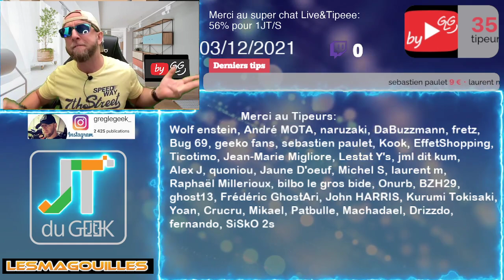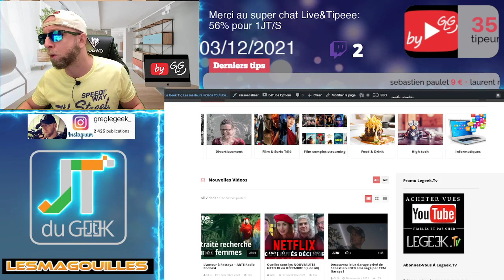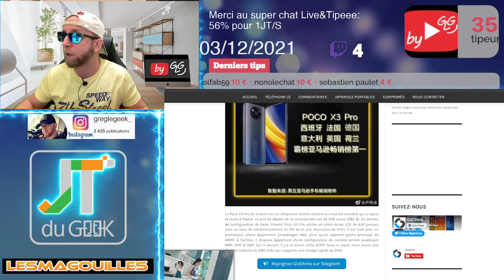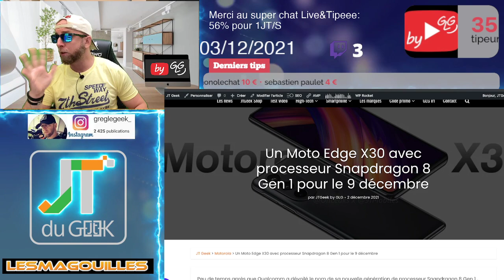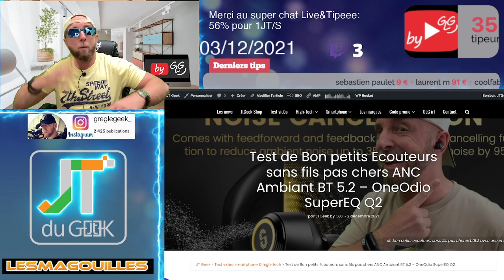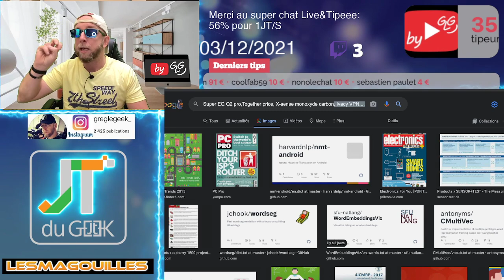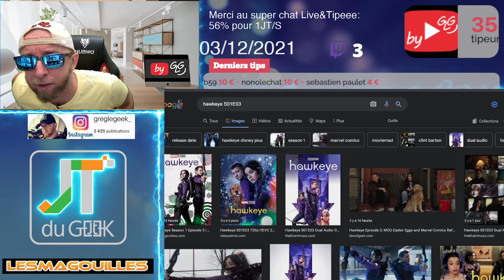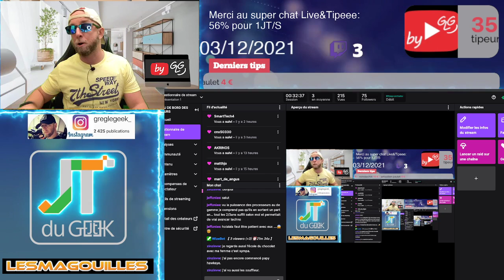Un hélicoptère électrique Tesla, POCO X3 PRO est le Top vente, Live Twitch By GLG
By GLG